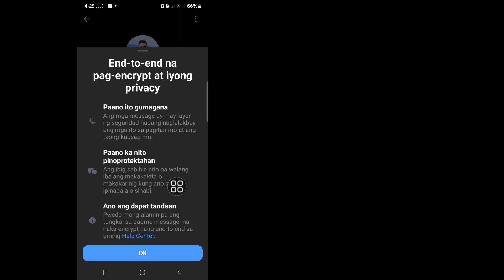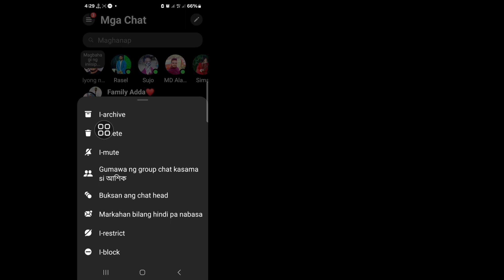Paano I-off ang End to End Encryption sa Messenger 2024 | Alisin ang End to End sa Messenger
Dito Sa Video na Ito ipapakita ko sa iyo [Paano I-off ang End to End Encryption sa Messenger 2024 |  Alisin ang End to End Encryption sa Messenger].  Kaya panoorin mong mabuti ang video na ito at huwag laktawan ang video na ito kung laktawan mo ang video na ito ay hindi mo masyadong maiintindihan kaya kung anumang problema at isyu maaari mo akong tanungin at magkomento sa ibaba susubukan kong lutasin ang iyong problema kung nagustuhan mo ang video na ito  paki hit like and subscribe my channel salamat po.🙏🙏🙏

 Bawat komento, like mula sa iyo, mas responsable akong gumawa ng magagandang video.